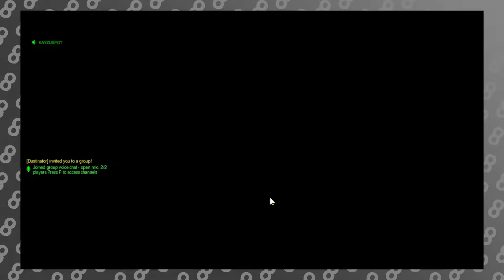BroverWatch Junkinstien Part 2: Can we Do it?